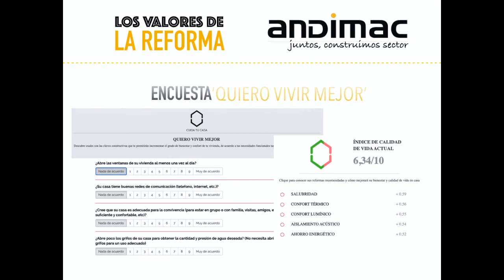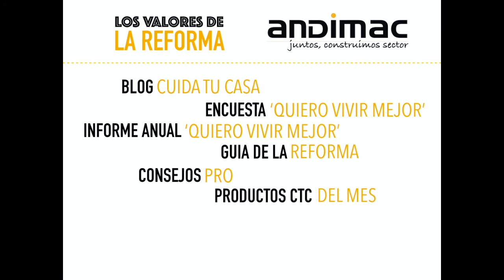Los valores de la reforma - Andimac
Estos son los materiales, recursos comunes y ventajas con que cuentan los asociados de Andimac.